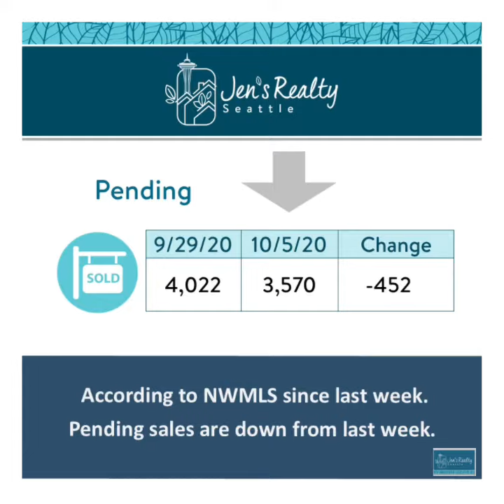Market Update 9.29-10.5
Check out this quick 1 minute market update video comparing the last two weeks (Sept 29 - Oct 5, 2020) for the Seattle / Bellevue areas - with info provided by the Northwest Multiple Listing Service (NWMLS). See how many homes are listed, pending, contingent, price increased, price decreased, back on market, canceled, expired, and sold! Let me know if you have any real estate questions or if there is anything I can do to help you or if you would like specific info about your neighborhood! 🔑👩‍💼🏡 Jen